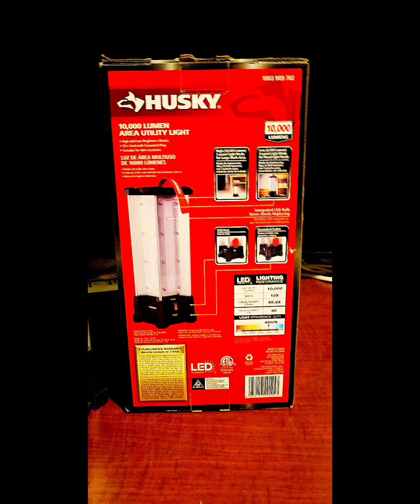Husky 10,000 Lumen Area Utility Light BRIGHTEST LIGHT EVER